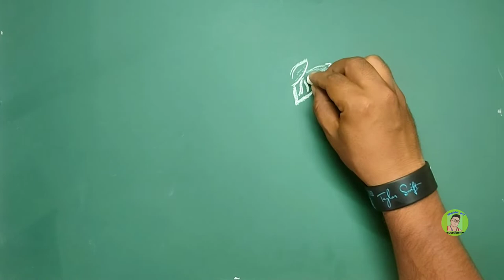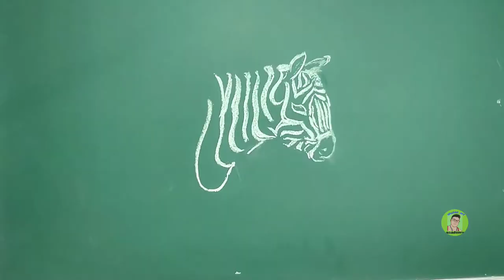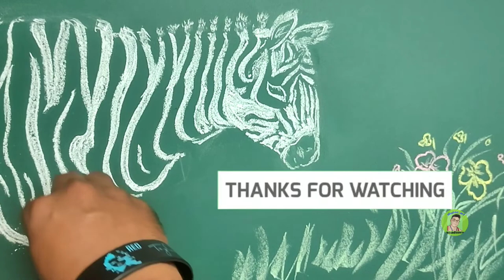Zebra Drawing Easy / chalk board drawing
shahid art academy

simple and easily drawing